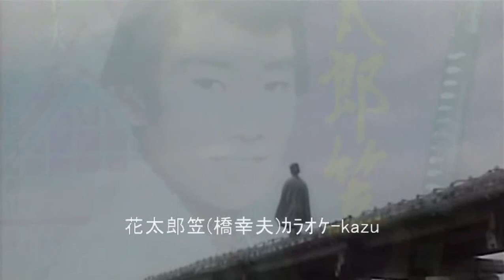68 花太郎笠 橋幸夫 ｶﾗｵｹ=kazu